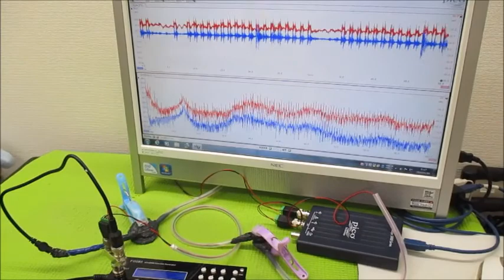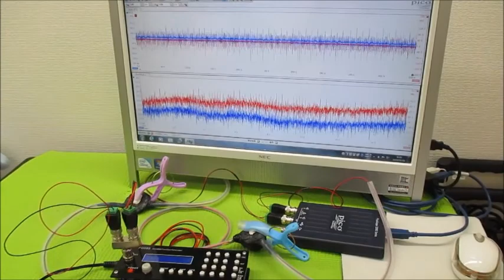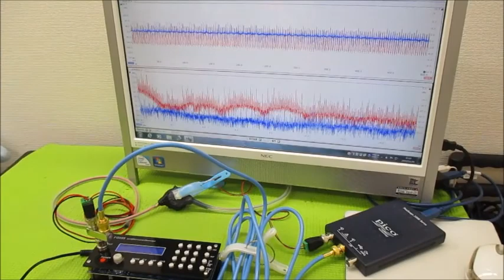オリジナル超音波プローブの「発振・制御」技術